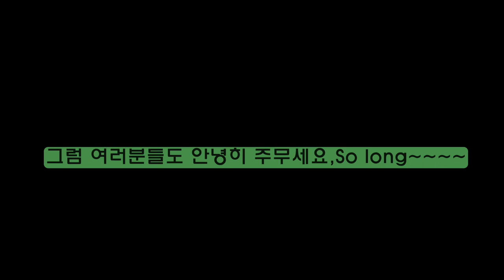옥상정원의 새와 함께 하는 소확행(Small happiness with a birds of roof garden)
새를 기르는 것은 소소한 일 중의 하나지요. 아래 추천영상은 여러분들에게 많은 참고가 될 내용으로 이 영상에도 "구독"을 누르시면  더 많은 참고 영상을 보실 수 있습니다~